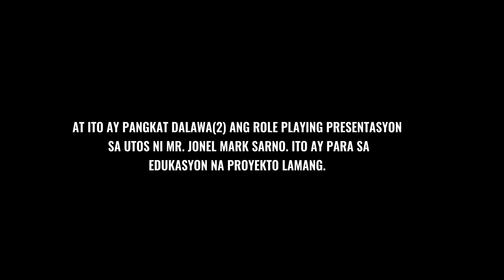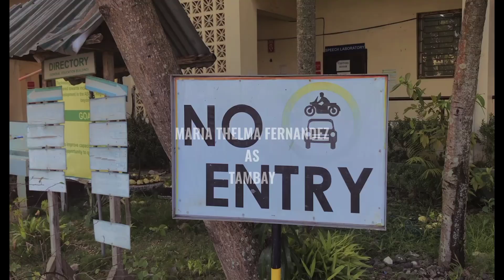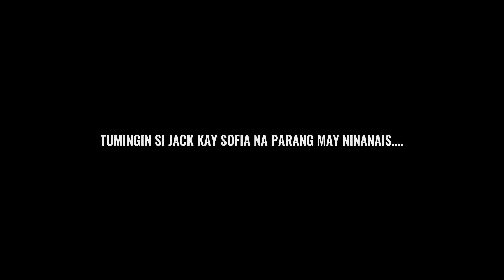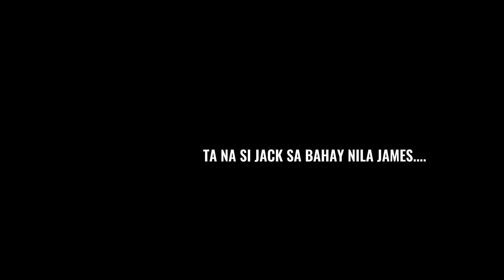HOW THE FIVE PILLARS OF CRIMINAL JUSTICE SYSTEM WORKS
EVERYTING ON THIS VIDEO IS FOR EDUCATION PURPOSES ONLY. WE HAVE THE PERMISSION OF THE AUTHORITY TO DO SHOOTING ON THEIR PLACE AND THINGS OR PROPS WE USED FOR FILMING. AGAIN EVERYTHING ON THIS VIDEO IS FOR EDUCATION PURPOSES ONLY!